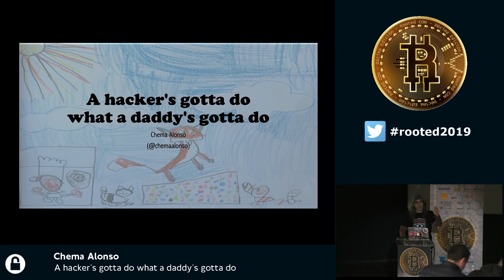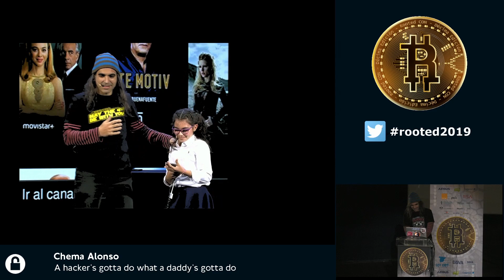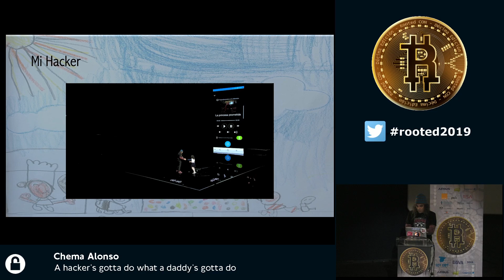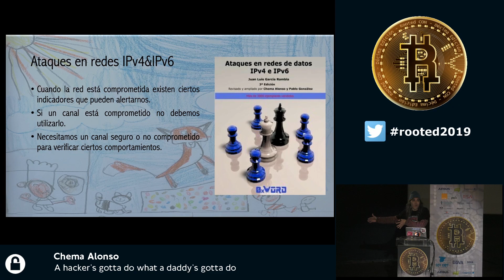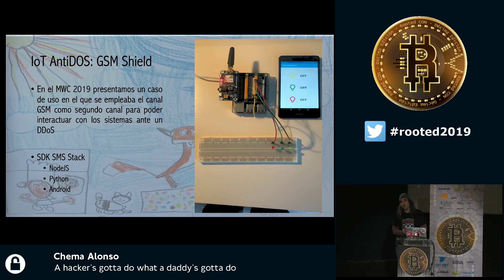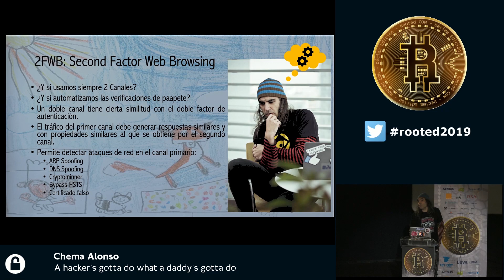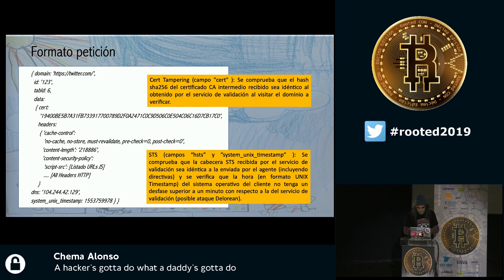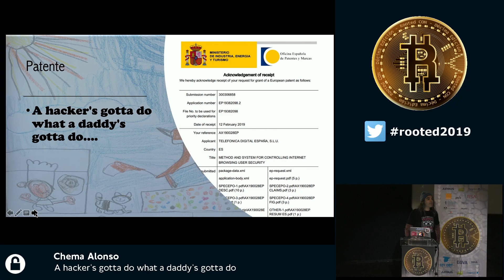Chema Alonso - A hacker's gotta do what a daddy's gotta do [RootedCON2019-ESP]